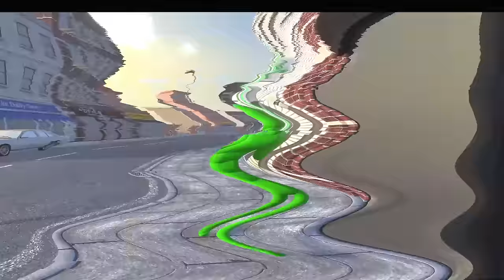Ragdolls Fight with LIGHTSABERS - Overgrowth Mods Gameplay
I've combined my love of Star Wars and ragdolls. These NPC battles are about to get a lot cooler. I've joined the Jedi team to take on the Sith army.

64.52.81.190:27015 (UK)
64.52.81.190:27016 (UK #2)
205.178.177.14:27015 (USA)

Unturned Server
Fudgy Gaming | Semi-RP | FudgyRoleplay.com | 24/7
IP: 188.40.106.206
Port: 27020